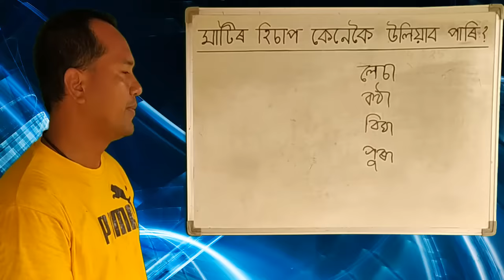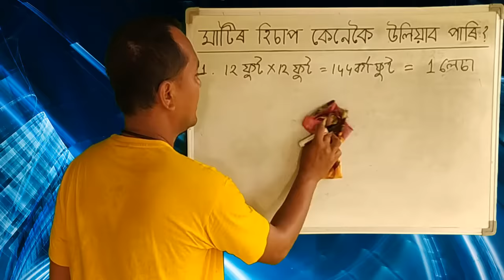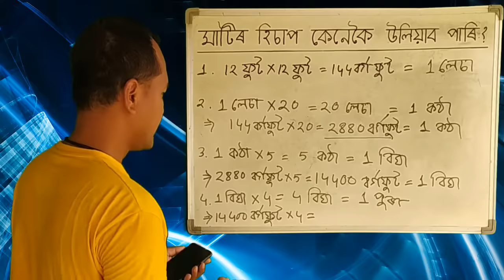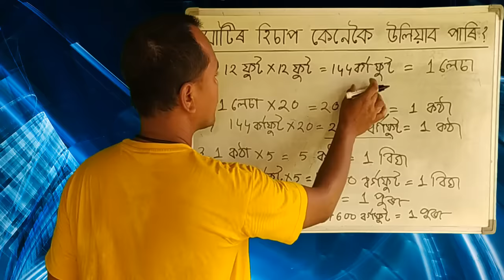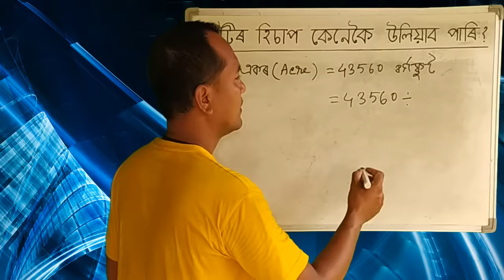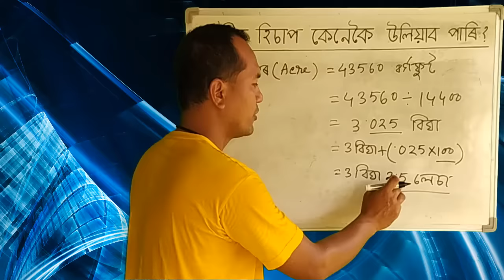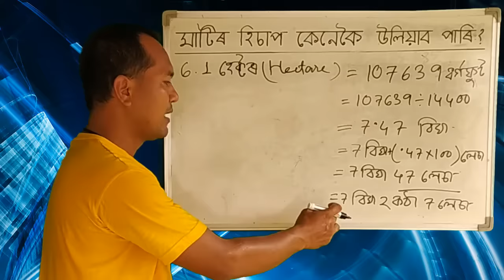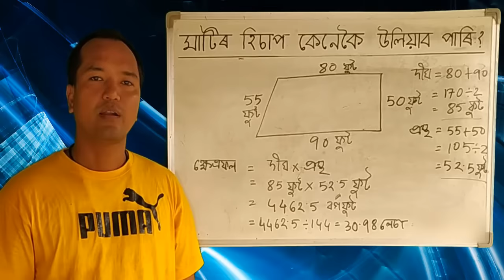How to measure land in Assam | মাটিৰ জোখ অসমত কেনেকৈ কৰা হয়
1. How to measure land in Assam
2. মাটিৰ জোখ কেনেকৈ উলিয়াৱ পাৰি
3. লেচা/ কঠা/ বিঘা/ পুৰা/ একৰ/ হেক্টৰ হিচাপত মাটিৰ জোখ কেনেকৈ উলিওৱা হয়
4. Land measurements in square foot

Rkpathak Tutorials is an EDUCATIONAL Youtube channel and DEAR VIEWERS can follow me also on.

Live in: ASSAM INDIA
Home city: GOLAGHAT

Thankyou... HAPPY WATCHING.